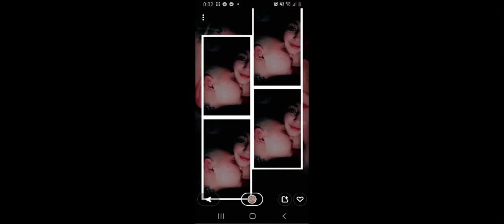𝗩𝝠𝗥𝝠𝗗𝗜𝗫 - Balogh Szebasztián küldi szerelmének Szabó Letíciának